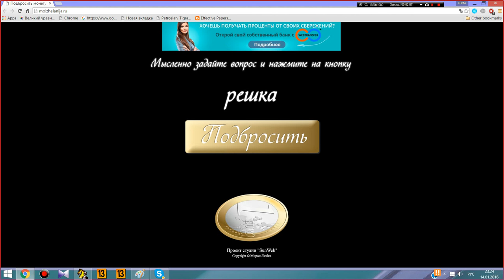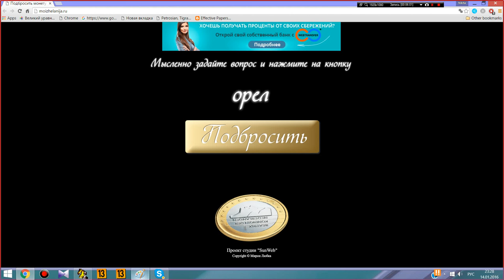Своя игра. Первый матч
Новая рубрика, в рамках которой Никита и Вова играют тематические матчи.
Есть желание поблагодарить авторов и поддержать творческую активность?
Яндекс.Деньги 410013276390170